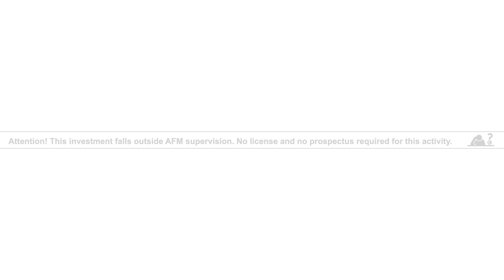Round table discussion about crypto investments: Cumberland & Federman Capital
London, Crypto Challenge.